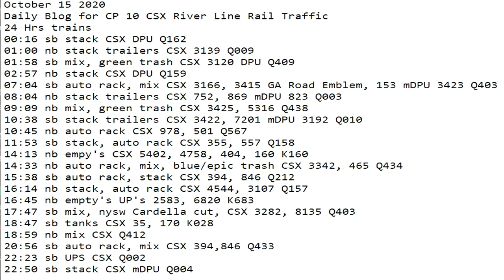October 15 2020 24 Hrs CSX Trains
24 Hrs trains
00:16 sb stack CSX DPU Q162
01:00 nb stack trailers CSX 3139 Q009
01:58 sb mix, green trash CSX 3120 DPU Q409
02:57 nb stack CSX DPU Q159
07:04 sb auto rack, mix CSX 3166, 3415 GA Road Emblem, 153 mDPU 3423 Q403
08:04 nb stack trailers CSX 752, 869 mDPU 823 Q003
09:09 nb mix, green trash CSX 3425, 5316 Q438
10:38 sb stack trailers CSX 3422, 7201 mDPU 3192 Q010
10:45 nb auto rack CSX 978, 501 Q567
11:53 sb stack, auto rack CSX 355, 557 Q158
14:13 nb empy's CSX 5402, 4758, 404, 160 K160
14:33 nb auto rack, mix, blue/epic trash CSX 3342, 465 Q434
15:38 sb auto rack, stack CSX 394, 846 Q212
16:14 nb stack, auto rack CSX 4544, 3107 Q157
16:45 nb empty's UP's 2583, 6820 K683
17:47 sb mix, nysw Cardella cut, CSX 3282, 8135 Q403
18:47 sb tanks CSX 35, 170 K028
18:59 nb mix CSX Q412
20:56 sb auto rack, mix CSX 394,846 Q433
22:23 sb UPS CSX Q002
22:50 sb stack CSX mDPU Q004